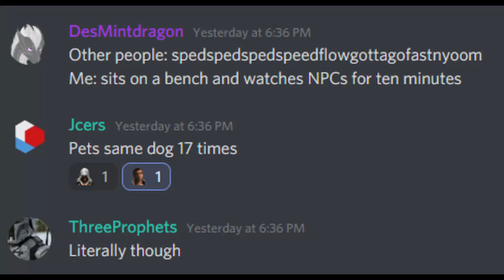Suffer, Mentor.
Alternative title: I learned how to use DaVinci Resolve to bulli Jcers